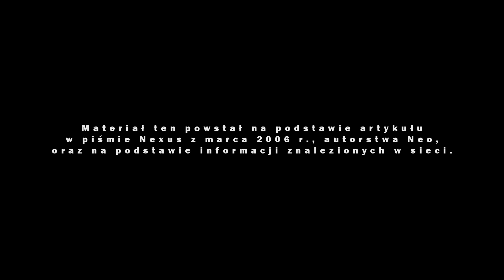Mitar Tarabić - przepowiednie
Przepowiednie Mitara Tarabić'a były niezwykle precyzyjne i celne, posłuchaj co miał do powiedzenia o zbliżających się czasach.

 Materiał ten powstał na podstawie artykułu zamieszczonego w miesięczniku Nexus, z marca 2006 r., autorstwa Neo, oraz na podstawie informacji znalezionych w sieci.